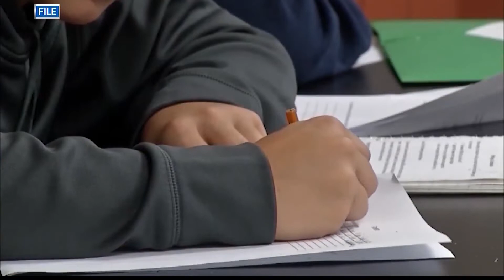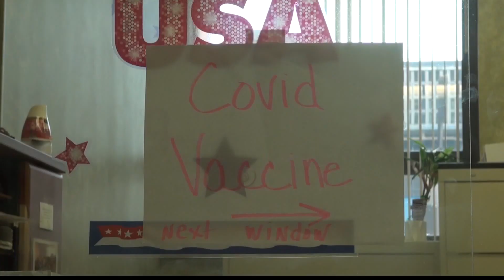Ohio Department of health ‘strongly recommends’ masks in school for unvaccinated students